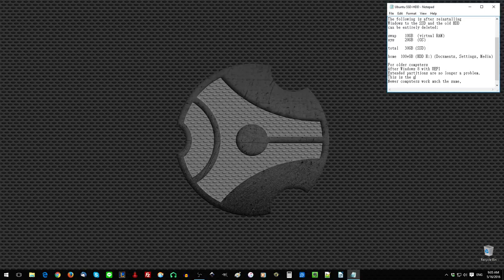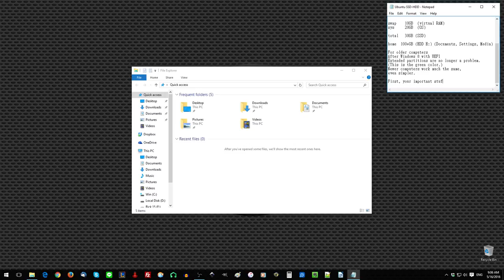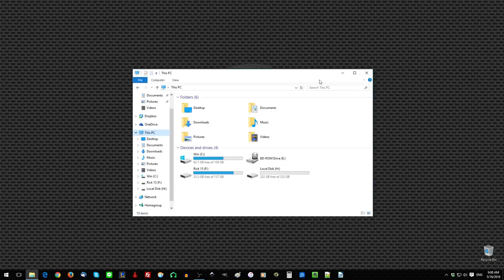01a Ubuntu Install Partitioning Crash Course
Ubuntu SSD-HDD

2 Hard drives, best configuration
Desktop: Add an SSD
Notebook: Put the SSD in the DVD slot

The following is after reinstalling
Windows to the SSD and the old HDD
can be entirely deleted:

swap    10GB  (virtual RAM)
sys     20GB  (OS)

total   30GB (SSD)

home  100+GB (HDD H:) (Documents, Settings, Media)

For older computers...
After Windows 8 with UEFI
Extended partitions are no longer a problem.
(This is the green color.)
Newer computers work much the same,
even simpler.

First, your important stuff...